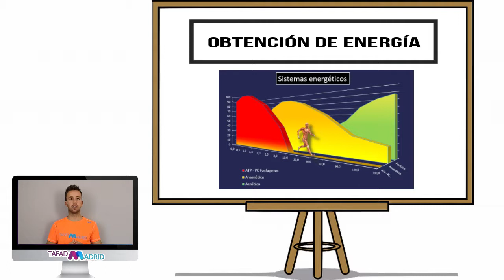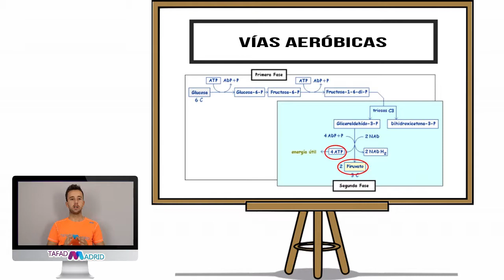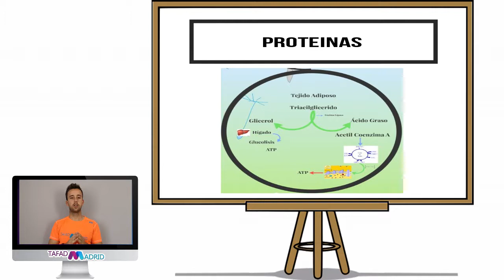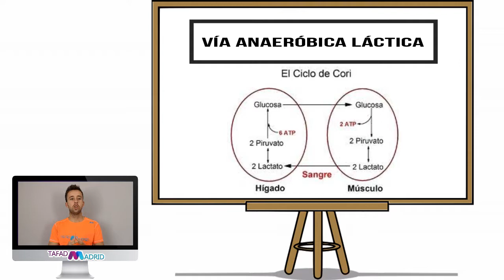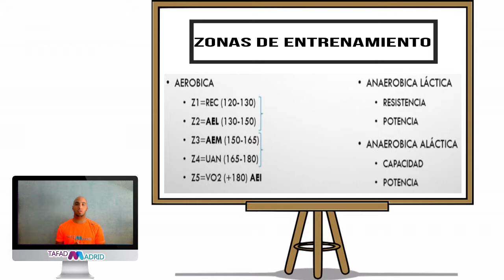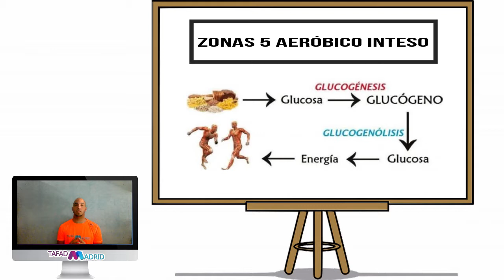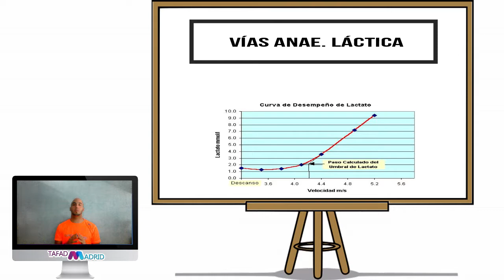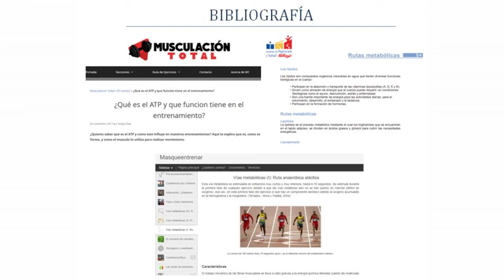Vías energéticas y zonas de entrenamiento en el medio acuático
Vídeo explicativo sobre las diferentes vías energéticas y zonas de entrenamiento en el medio acuático realizado por nuestros alumnos Javier Navas e Ismael Moreno de TAFADMadrid Torrejón de Ardoz para el bloque de contenidos de entrenamiento acuático en la asignatura de Salvamento Acuático.